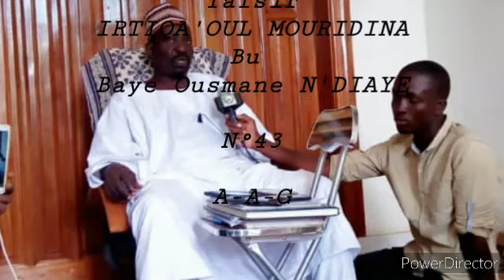Yéwu Yété: Oustaz Dame GUEYE, Tafsir IRTIQA'OUL MOURIDINA bu Baye Ousmane N'DIAYE. N°43